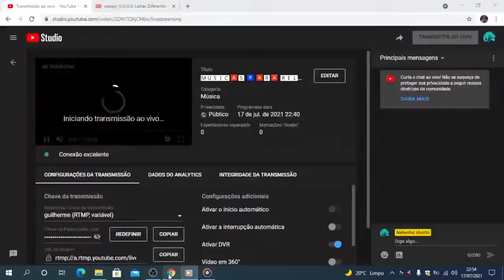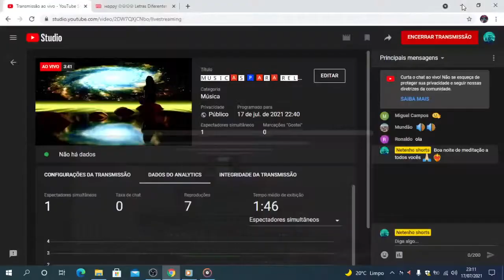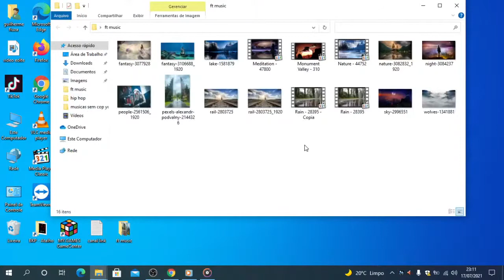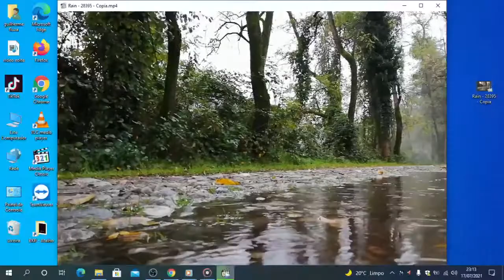🅼🆄🆂🅸🅲🅰🆂 🅿🅰🆁🅰 🆁🅴🅻🅰🆇🅰🆁 🅳🅾🆁🅼🅸🆁 🅼🅴🅳🅸🆃🅰🆁 #🅼🆄🆂🅸🅲🅰 #🅼🅴🅳🅸🆃🅰🅲🅰🅾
vem ser feliz !